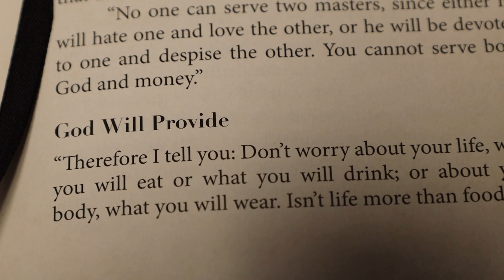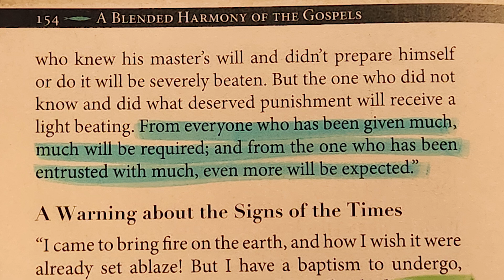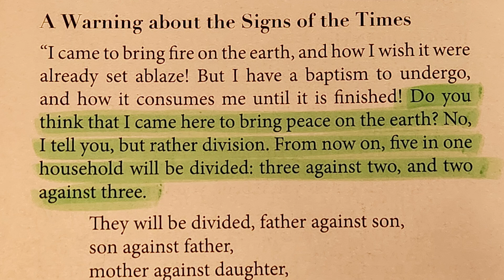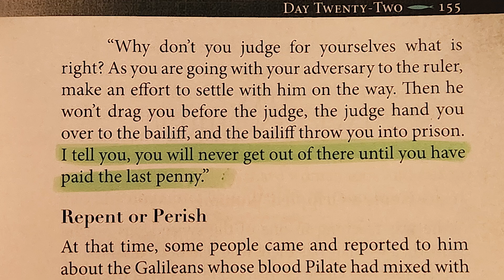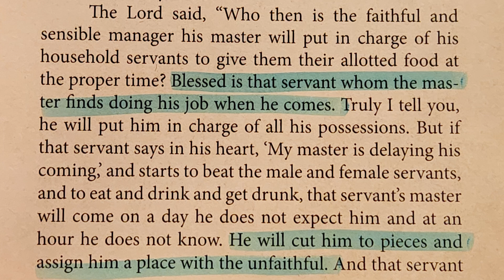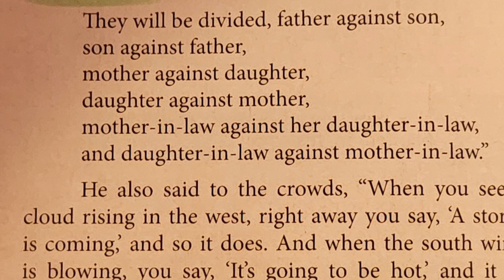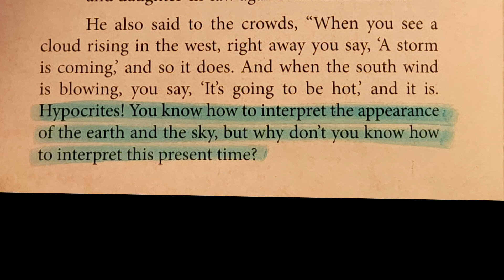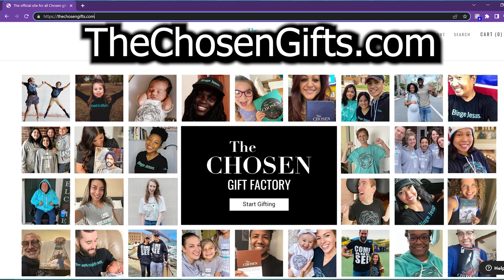The CHOSEN-Harmony of Gospels Day #22 Part 1 Read by Nancy Stallard “Always Be Ready” Luke 12:35:48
The CHOSEN- A Blended Harmony of the Gospels Day #22 Part 1 Read by Nancy Stallard “Always Be Ready”
Luke 12:35:48
Watchfulness
35 “Be dressed ready for service and keep your lamps burning, 36 like servants waiting for their master to return from a wedding banquet, so that when he comes and knocks they can immediately open the door for him. 37 It will be good for those servants whose master finds them watching when he comes. Truly I tell you, he will dress himself to serve, will have them recline at the table and will come and wait on them. 38 It will be good for those servants whose master finds them ready, even if he comes in the middle of the night or toward daybreak. 39 But understand this: If the owner of the house had known at what hour the thief was coming, he would not have let his house be broken into. 40 You also must be ready, because the Son of Man will come at an hour when you do not expect him.”
41 Peter asked, “Lord, are you telling this parable to us, or to everyone?”
42 The Lord answered, “Who then is the faithful and wise manager, whom the master puts in charge of his servants to give them their food allowance at the proper time? 43 It will be good for that servant whom the master finds doing so when he returns. 44 Truly I tell you, he will put him in charge of all his possessions. 45 But suppose the servant says to himself, ‘My master is taking a long time in coming,’ and he then begins to beat the other servants, both men and women, and to eat and drink and get drunk. 46 The master of that servant will come on a day when he does not expect him and at an hour he is not aware of. He will cut him to pieces and assign him a place with the unbelievers.
47 “The servant who knows the master’s will and does not get ready or does not do what the master wants will be beaten with many blows. 48 But the one who does not know and does things deserving punishment will be beaten with few blows. From everyone who has been given much, much will be demanded; and from the one who has been entrusted with much, much more will be asked.